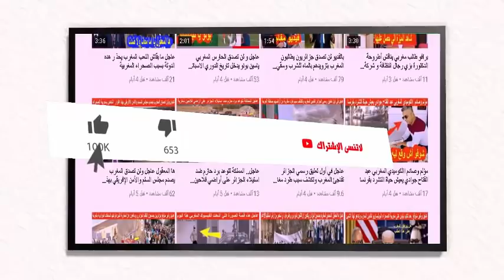عاجل في أول تصريح منه مفاجأة لقجع يفـــ ـضح الجزائر ويؤكد أنها صوتت ضد البوليساريو